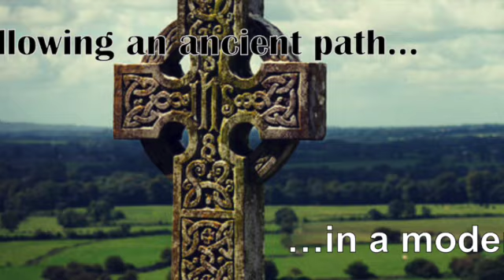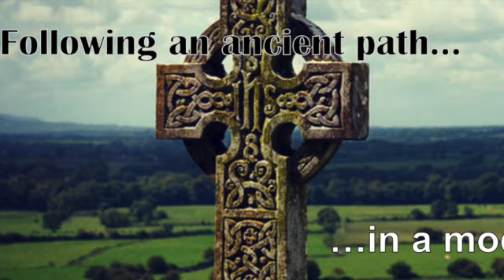16th Sunday after Pentecost